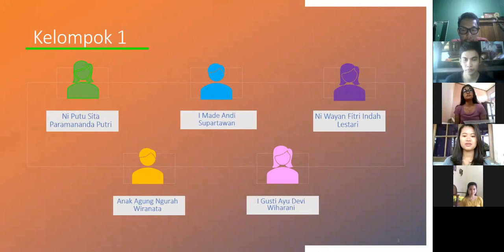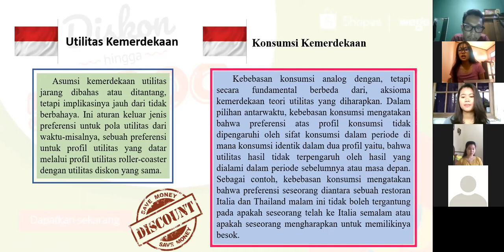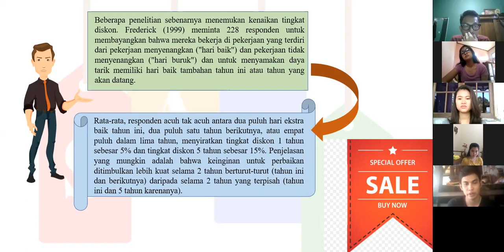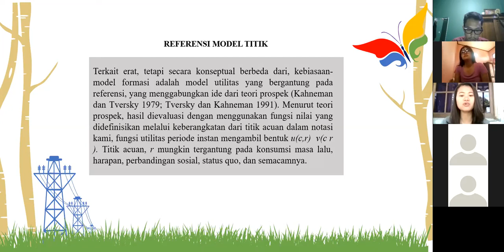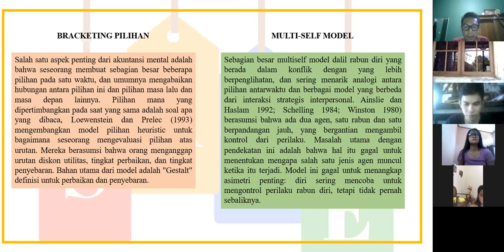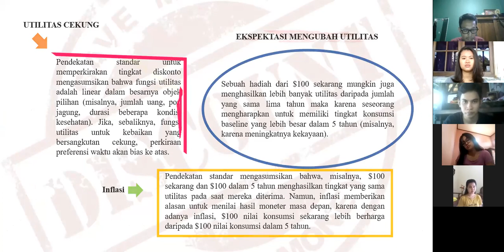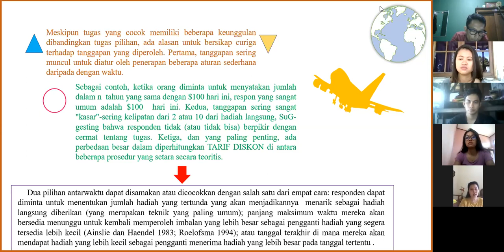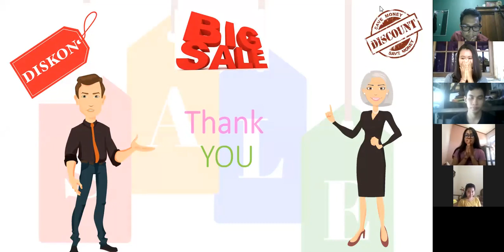Time Discounting and Time Preference Ekonomi Keperilakuan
feb.unud.ac.id

Latar Belakang:
Akun tertemporal pilihan-keputusan yang melibatkan pertukaran antara biaya dan manfaat terjadi pada waktu yang berbeda yang penting dan di mana-mana. Keputusan seperti itu tidak hanya mempengaruhi kesehatan, kekayaan, dan kebahagiaan seseorang, tetapi mungkin juga, seperti Adam Smith pertama kali diakui, menentukan kemakmuran ekonomi negara. Dalam bab ini, kami meninjau penelitian empiris pada pilihan antarwaktu, dan menyajikan Ikhtisar formulasi teoritis baru yang menggabungkan wawasan yang diperoleh dari penelitian ini.
Perhatian ekonom terhadap pilihan antartemporal dimulai dalam awal sejarah disiplin. Tidak lama setelah Adam Smith memanggil perhatian pada pentingnya pilihan yang ada untuk kekayaan bangsa, ekonom Skotlandia John Rae sedang meneliti determinan sosiologis dan psikologis dari pilihan ini. Kami secara singkat akan meninjau perspektif pada pilihan antartemporal Rae dan kesembilan belas dan awal abad kedua puluh ekonom, dan menggambarkan bagaimana awal ini perspektif ditafsirkan pilihan antarwaktu sebagai produk gabungan dari banyak konflik psikologis Motif.
Semua ini berubah ketika Paul Samuelson mengusulkan diskon-Utility (DU) model di 1937. Meskipun Samuelson memiliki reservasi yang nyata tentang validitas yang normatif dan deskriptif dari formulasi yang telah diusulkan, model DU diterima hampir seketika, tidak hanya sebagai standar normatif yang sah untuk Poli-Cies publik (misalnya, dalam hal biaya-manfaat analisis), tetapi sebagai repre-sentation akurat secara deskriptif dari perilaku aktual. Asumsi utama dari model du adalah bahwa semua motif yang berbeda yang mendasari pilihan antarwaktu dapat diringkas menjadi satu parameter-tingkat diskonto. Kami tidak menyajikan derivasi aksiomatik dari model DU, tetapi fokus pada fitur tersebut yang menyoroti asumsi psikologis implisit yang mendasari model tersebut.